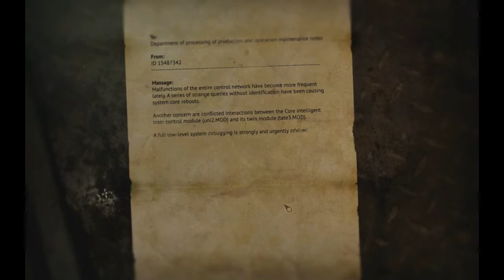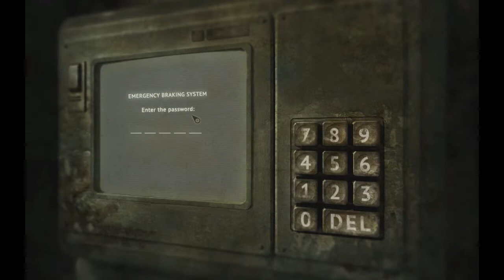EVERYONE'S GONNA DIE!! -- Process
Gotta stop the train in 20 minutes...?
WWWHHHHAAAAAATTTT?!?!?!?!?!

The game!!